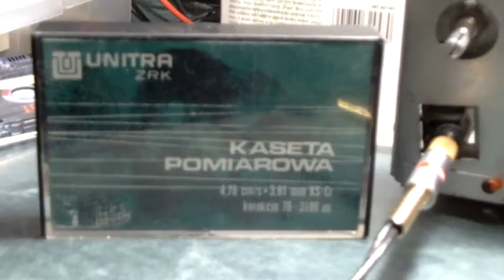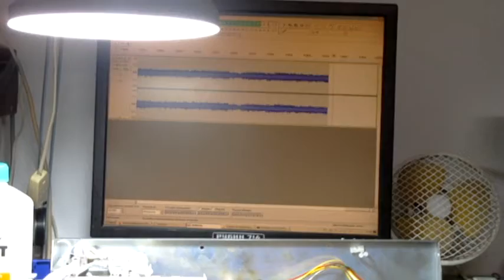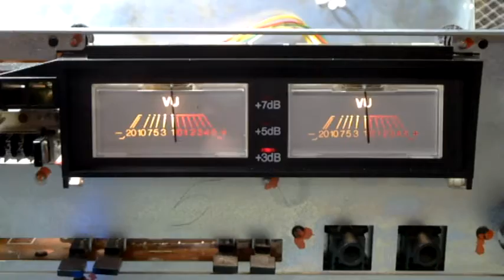ZRK M9109 - Odtwarzanie po regulacji i naprawie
ZRK M9109 - odtwarzanie kasety po regulacjach i naprawach.

-Wymieniona głowica na stożkową
-Ustawiona prędkość odtwarzania według taśmy serwisowej
-Wyregulowana ch-ka odczytu
-Wyczyszczony tor odczytu, zapisu i potencjometry
-Wymieniony uszkodzony wskaźnik i żarówki na sprawne